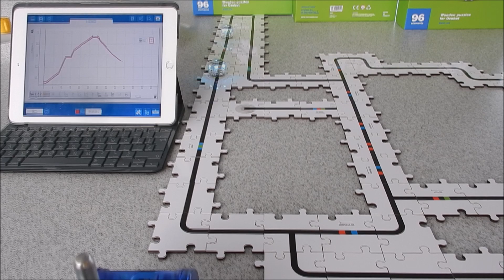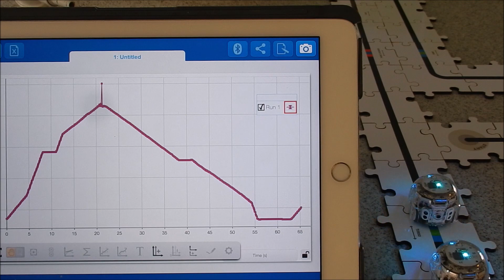Ozobot Robot Physics Place Time Graph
The smallest robot Ozobot Evo used in physics lesson